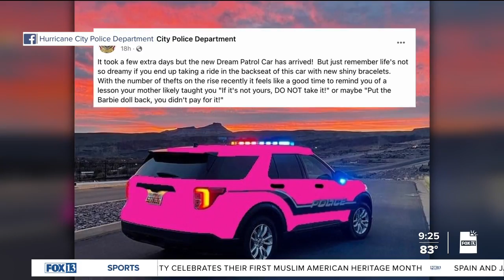Hurricane police 'debut' new Dream Patrol Car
Following a mega-million opening at the box office, it seems Barbie can do no wrong these days; and even if the popular doll turns to the dark side, local police in Utah will still have her back.